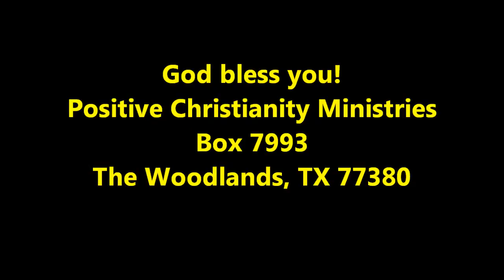Build Your Life on the Grace of God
Wed Sept 14, 2011 Christopher Ian Chenoweth